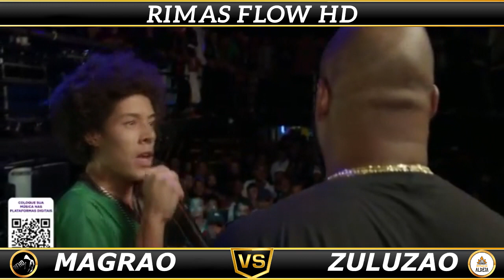MONSTRO DO FLOW COM CRIATIVIDADE NA RESPOSTA